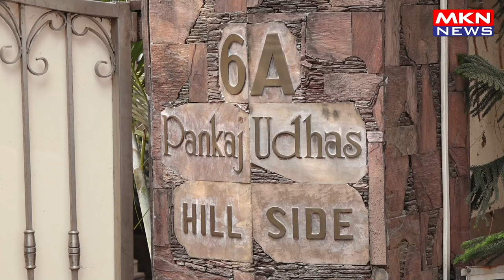VISUALS FROM PANKAJ UTHAS HOUSE PREPARTION OF ANTIM DARSHAN